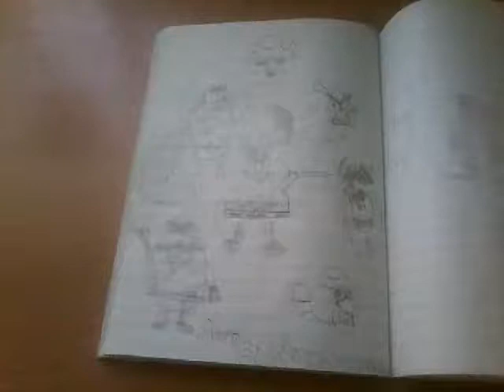SABMF2019 short: patrick gets hurt!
Spongebobangrybirdsminionfan 2019 short episode 1